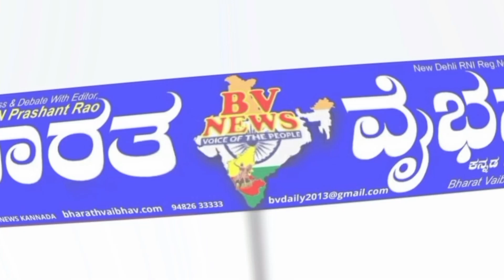ಬಾಗಲಕೋಟ| ಯುಕೆಪಿ ಯೋಜನೆಗೆ ಹೆಚ್ಚಿನ ಹಣ ;; ಸಕ್ಕರೆ ಮತ್ತು ಜವಳಿ ಖಾತೆ ಸಚಿವ ಸಚಿವ ಶಿವಾನಂದ ಪಾಟೀಲ ಪತ್ರಿಕಾಗೋಷ್ಟಿ